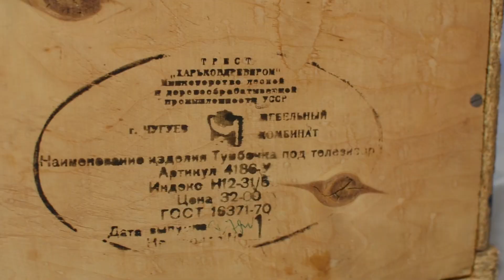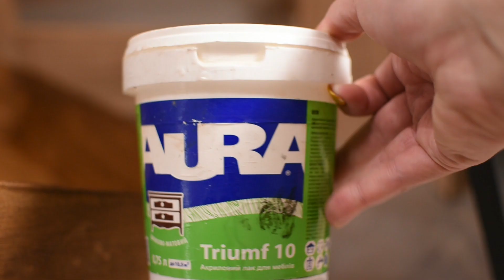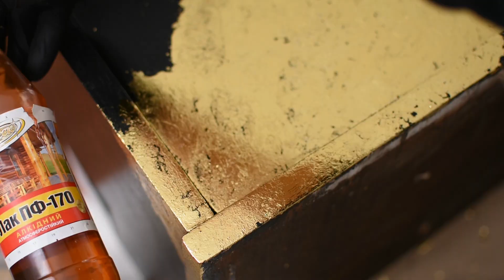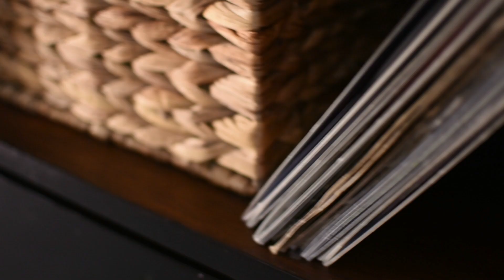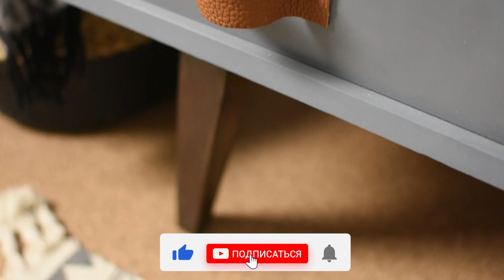Переделка старой советской тумбы своими руками DIY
Наконец-то долгожданная переделка старой мебели! И сразу ТРИ крутых идеи! Обязательно досмотрите до конца! будет интересно!

Ссылки:
ручки для тумбы